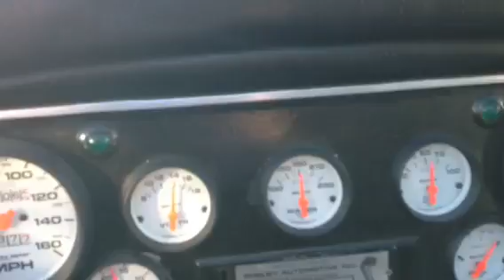78 cobra replica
This is my Kellison kit.